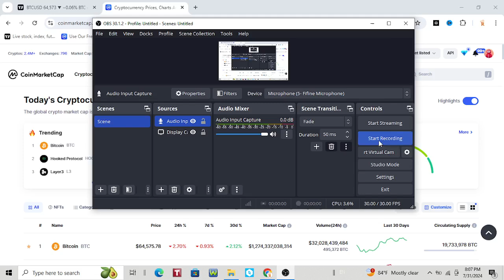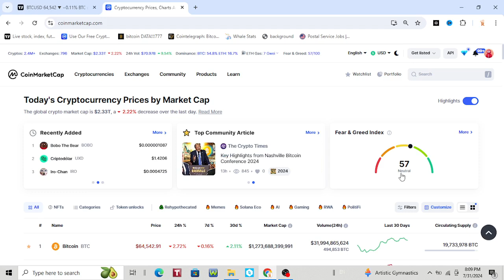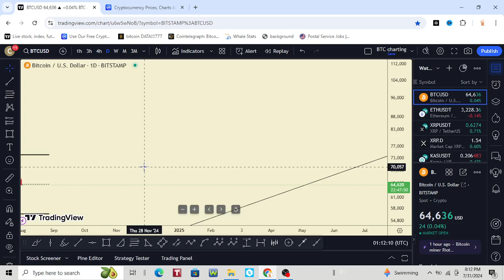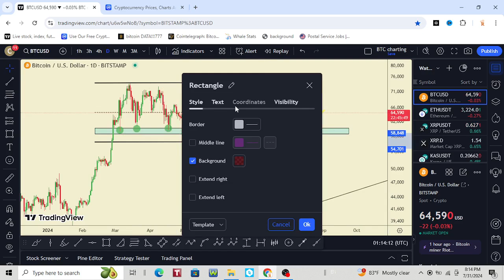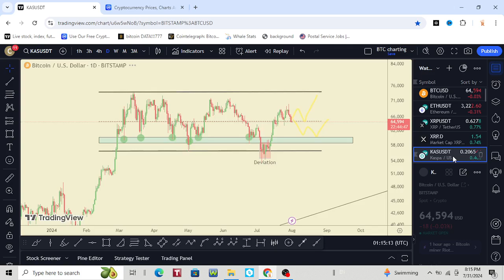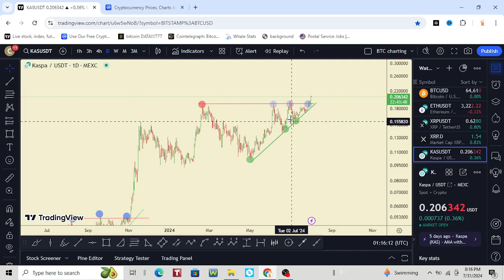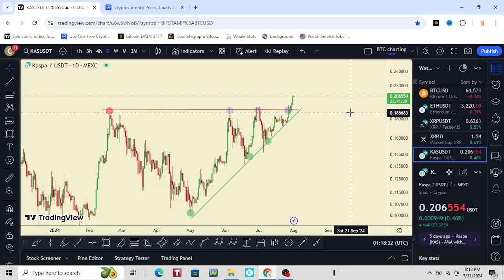Kaspa Soaring Through Boundaries (Next Price Zone Awaits Kaspa)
Join Kaspa as he pushes through boundaries and heads towards the next price zone. Watch as he tackles challenges and reaches new heights in this thrilling journey.

Kii is building a global network of companies, leaders and academics to champion the adoption of Kaspa’s next-generation platform.

Warning: I'm not a financial advisor and these videos are for educational and entertainment purposes only! Blockchain Odyssey is not responsible for investment actions taken by viewers and his content should not be used as a basis for investment trades. The views expressed in the content are opinions.  Nothing on this channel should be taken as facts before you buy any crypto as a recommendation to buy a particular crypto asset.  The information shared on this channel is not indicative of future results.  Analyses are not absolute and are prone to change in accordance with present and future market events.  Please do all of your own research before you invest into any  cryptocurrency (altcoin) or any financial product